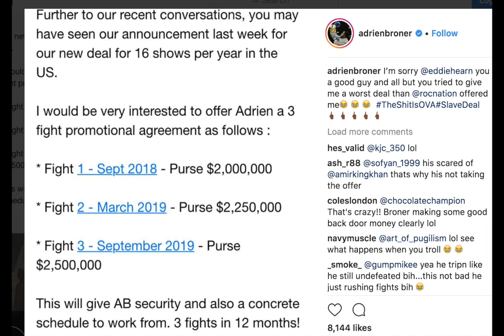ADRIEN BRONER: VERY STUPID.....OR VERY SMART ?